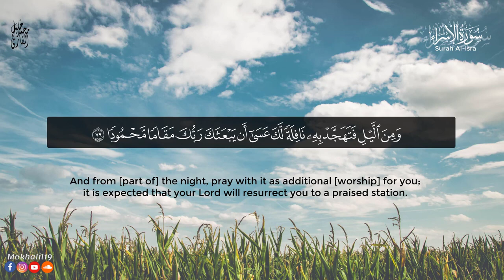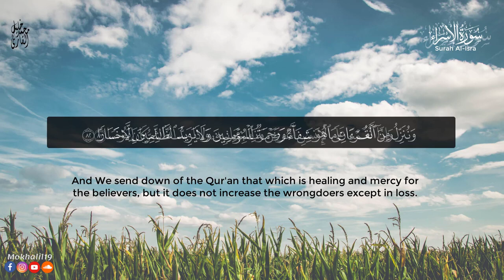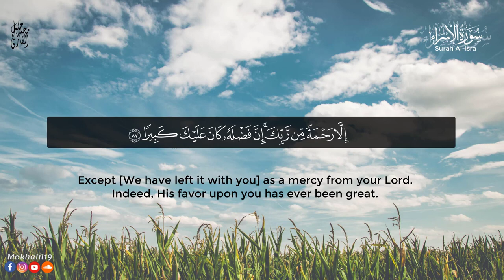Sura Isra , Recitation by Mohammed Khalil